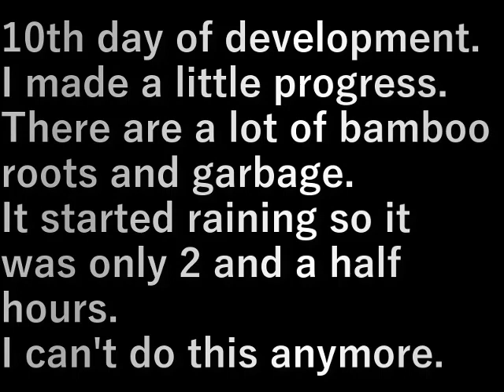村民農園新規耕運9(2024.2.27)New cultivation of villagers’ farm 9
開拓１０日目。
少しですが進みました。
笹の根もゴミも多い。
２時間半、雨が降ってきたので
これ以上できません。

10th day of development.
I made a little progress.
There are a lot of bamboo roots and garbage.
It started raining so it was only 2 and a half hours.

設備屋の適当田舎暮らし